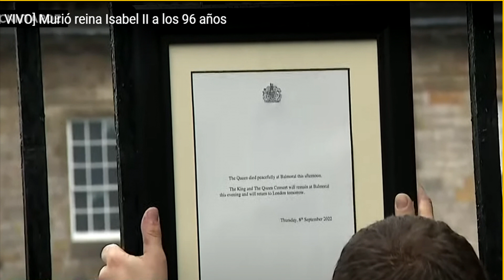T1E6 London Bridge is Down: REINA ISABEL fallece a los 96 años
Les recuerdo que para poder recuperar los suscriptores que teníamos, pueden colocar  en Portal Patriota el link del video en los comentarios de sus videos.